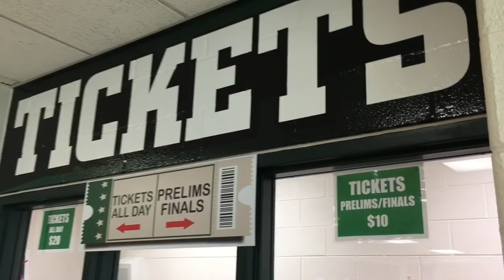Pendleton Heights Arabian Spectacular 2019 (Choir Dad Vlog)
Our son’s final contest season in high school choir kicked off this past weekend, so I thought it might be fun to shoot some vlogs along the way, to capture some highlights of the journey (his AND ours!). The first contest our school attended was the Pendleton Heights Arabian Spectacular, so this was our first chance to see the new show, as well as those of all the other great schools.

This video contains short clips of the following show choirs: Franklin Community Sensations, East Noble Knight Rhythms, Lakeland Vocal Motion, Austin Dimensions, South Dearborn Opening Knight, Columbus East Center Stage, New Castle Red Hot Blues, Franklin Community Heritage Singers, Northrop Charisma, Churubusco New Era, and East Noble A New Vision.

Apologies to Walsh Jesuit Harmony Gold, all the way from Cuyahoga Falls, OH, for omitting them, but I wasn’t able to be in the room when they performed. My daughter and her friends told me that they killed it, though!

This video contains highlights from the prelims, though the prelim awards (not the finals). Congratulations to Franklin Community High School for their wins in both the Unisex and Large Mixed Divisions at this event! Perhaps a good omen for the season? (knocks on wood)

I hope you enjoy the video.

We’re so proud of you, buddy. Enjoy this last chapter. Experiences from these next three months will be with you the rest of your life. Make them the best that they can be!

choir dad vlog